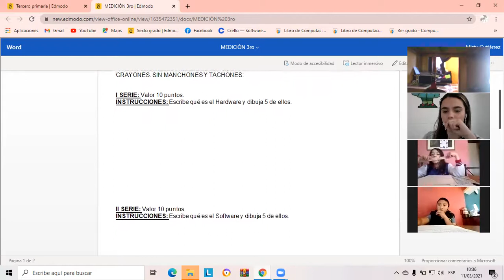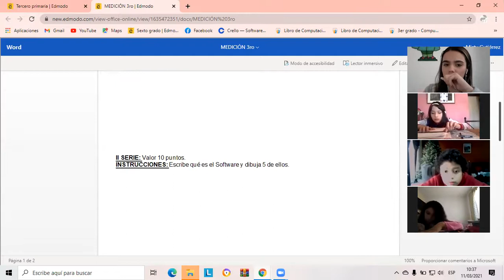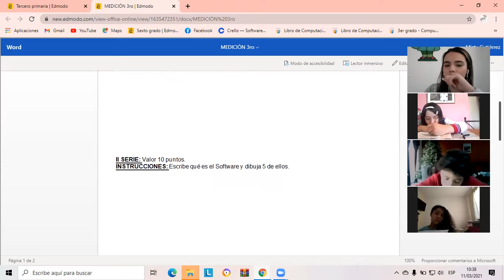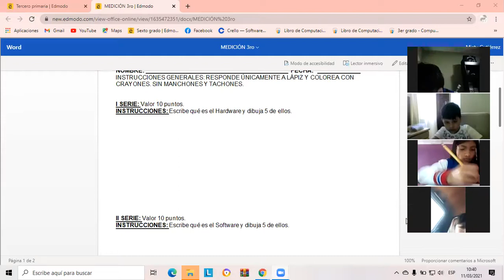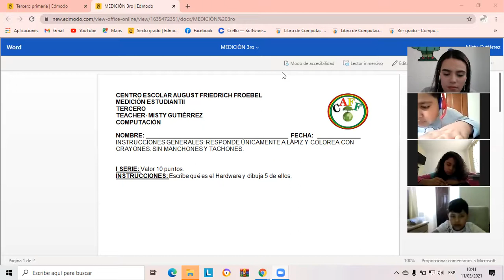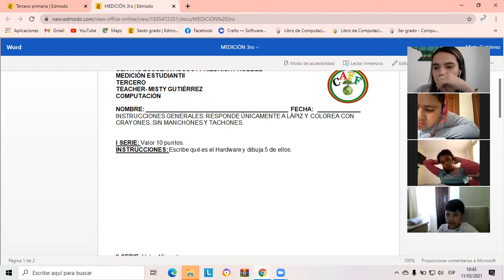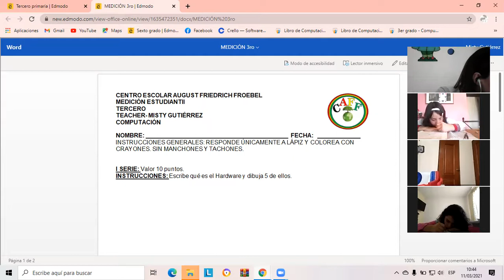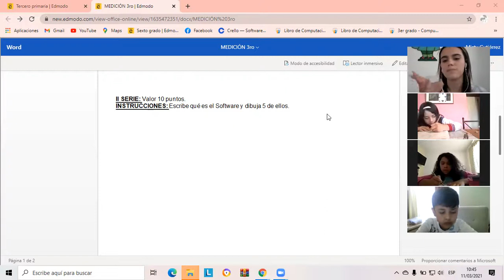Instrucciones medición Tercero